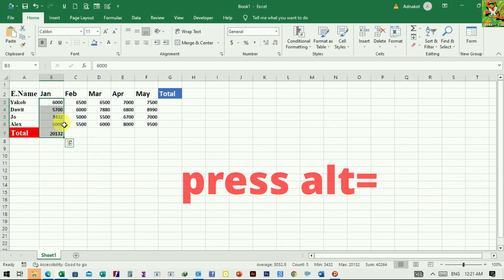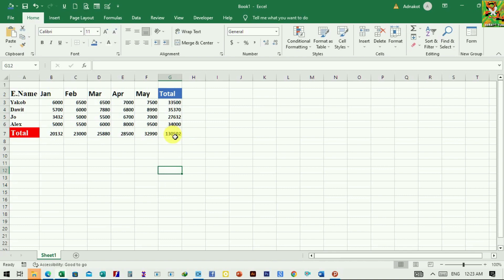Shortcut Key for Sum in Excel (Excel Shortcuts)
How to use the SUM function in Microsoft Excel,total in excel